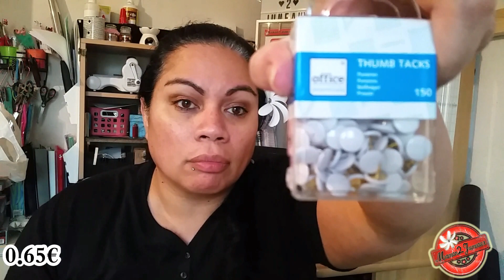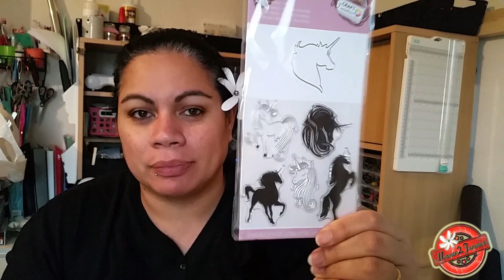HAUL ACTION: #47 Super les nouveaux tampons dies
Regarde moi en HD c'est mieux

Coucou je suis trop contente de partager avec vous mes achats :)

maman_2_jumeaux

★ Mon prénom: France (Francoise)
★ Date de naissance: le 31 mai 1975
★ Montage : VidéoPad
★ Caméra :Samsung galaxy S5
★ Lieu de vit: Rhône Alpes
★ Adresse:
N'hésitez pas a m'envoyer un mail pour mes coordonnée postale

Shopmium:
CFGAHKRY